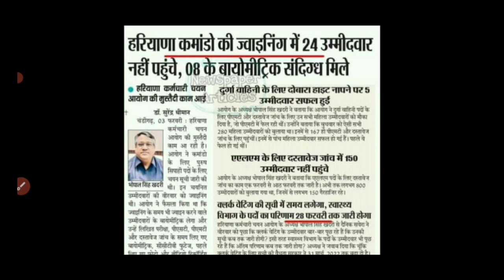Hssc|हरियाणा की भर्तियों में फर्जीवाड़ा नही होगा|hssc चैयरमैन का शानदार कदम|First Sight Education